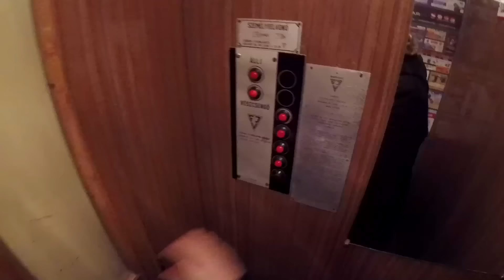Mörk - Way Out (SuperSize Live Sessions pt2)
Recorded live in one take.
Song starts at 1:00

Lyrics:
Again you think you have to have it all
Another level, another way of life
More gigs, more fame, more cash is what you want
And it fucks you up in the way you use your mind

You have a dream, a vision to come true
The perfect ideologies at hand
Watch how neatly you've recreated You
With everything you ran from and everything that you couldn't stand

So now you think that again you've lost it all
The bliss, the peace and all the love you've found
Just see the way you choose to believe it all
All those lies that won't affect your ground

Find your way out, way out, yeah!
Way out, way out yeah!
Way out, way out yeah, come on ya'll!

Mörk are:
Márk Zentai (vocals)
Gábor Novai (keys)
Jason Bálint Szeifert (bass)
Dániel Ferenc Szabó (drums)

Big thanks to:
István Beke "Bex" - recording
Bence Bruckner - recording (SuperSize Recording)
Arnold Vígh - mixing, mastering (SilverHill Studios)
Bence Kocsis - visual concept
Péter Kiss - camera, video editing
András Már - camera
Mark Zentai - editing (Intro video)
Stuntman - Super Novan Mirror Chan

Management/Booking:
Tóth Barbara
BSIDEMUSIC Kft.